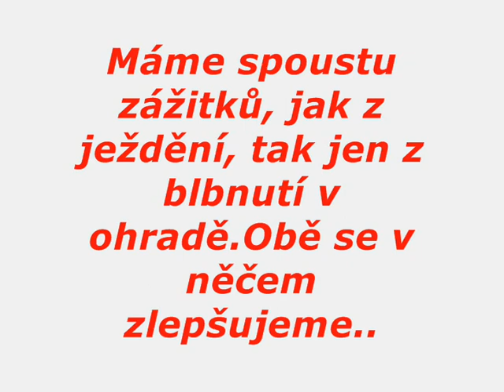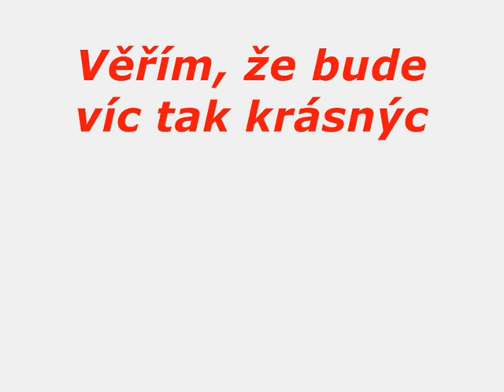Perla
Začínáme skákat =)